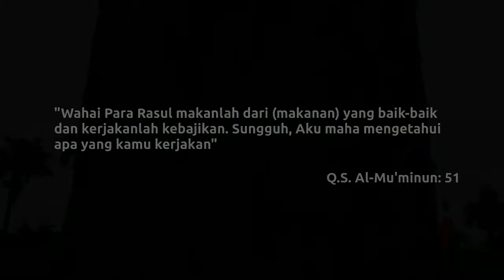IBRAH #5 "Rizki Halal"